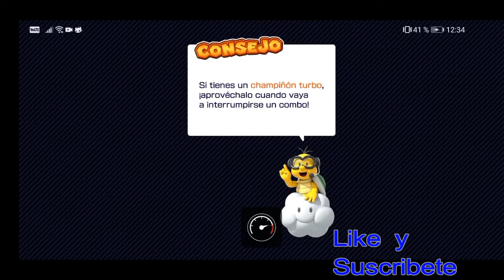Mario Kart Tour ; Temporada pirata, llega el rey Bomb Omb y Bowser JR pirata